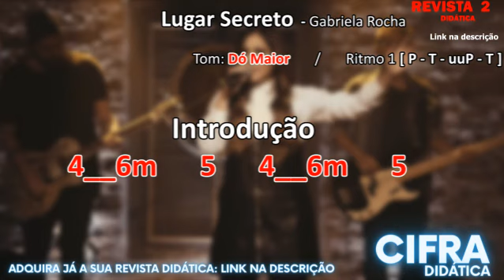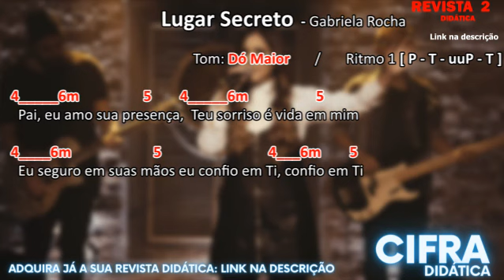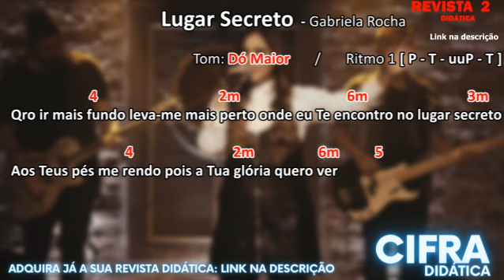Lugar Secreto - TOQUE EM QUALQUER TOM - Gabriela Rocha